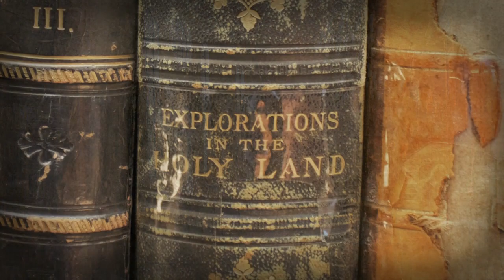Seminar - John Milton & Theology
PANEL DISCUSSION ON FEBRUARY 27
             LANIER THEOLOGICAL LIBRARY

        TOPIC: JOHN MILTON AND THEOLOGY

The Lanier Theological Library is inviting scholars and patrons to a free panel discussion on Friday, February 27, from 2:00 - 3:30 p.m., in our chapel. This discussion precedes the library's lecture on Saturday evening by Dennis Danielson.

This 90-minute session on Friday will feature a panel made up of these four participants.

Dennis Danielson, Professor of English at the University of British Columbia

Phillip Donnelly, Associate Professor of Literature in the Honors College of Baylor University

Emily Stelzer, Assistant Professor in Literature at Houston Baptist University

Mark Lanier, J.D. trial attorney, Bible Teacher, author, and founder of the Lanier Theological Library

The general theme of discussion will tie in with the Saturday lecture which is entitled "Milton's Paradise Lost: Epic Lessons in How to Avoid Idolatry."  The panel will have a much broader focus to include John Milton and theology in general.

We are aware and apologize for the poor audio.